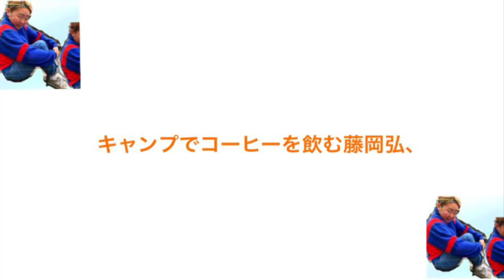地雷女にちくわをあげてみた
承子クラーケンによる毎日おもしろ動画投稿８５日目

 キャンプでコーヒーを飲む藤岡弘、